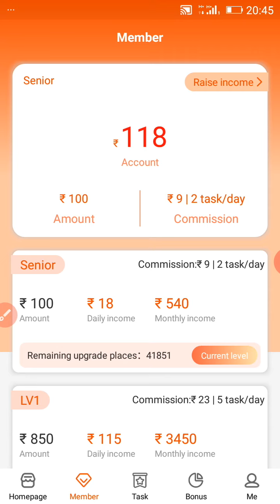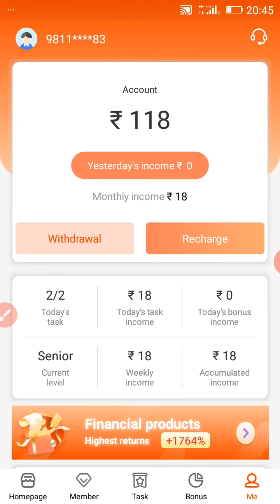PTEM APP जैसा App FLOWBOX APP || New Earnings App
New Earnings App Same of PTEM

App Share and Earn

Thanks